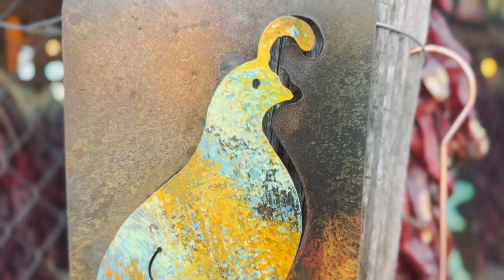Christmas in Sedona: Chevy Astro Van Off-roading in Winter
Join us on our latest van life adventure in our 2003 Chevy Astro Van, as we go off-roading and explore a few popular trails in Sedona Arizona.

In this video, we show you what to see in Sedona and why Sedona is so magical. From Devil's Bridge Trail to Cathedral Rock and Amitabha Stupa Peace Park. Sedona definitely lived up to the hype.